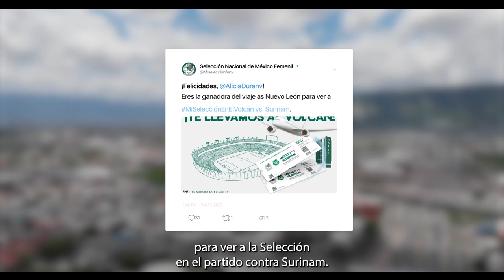Una carta a Katty Killer la llevó a ver a MiSelecciónEnElVolcán.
Le escribió una carta a Katty Killer, ganó y viajó a Nuevo León a ver a MiSelecciónEnElVolcán a conocer a su ídola. 🥰💚